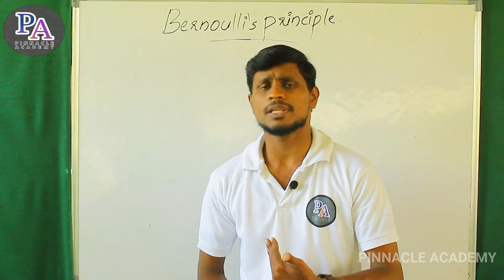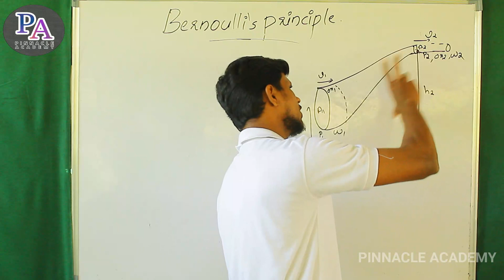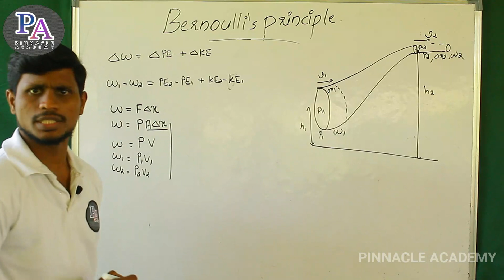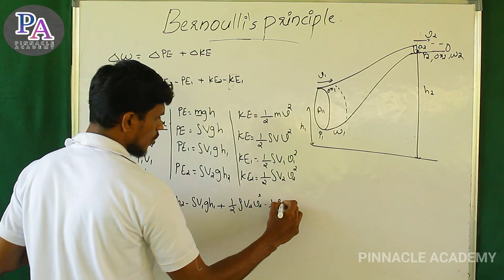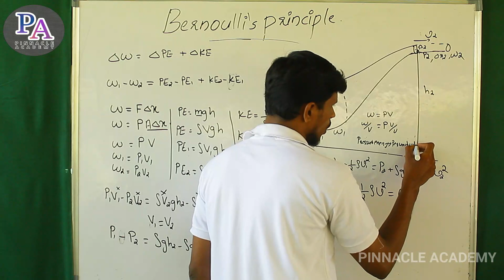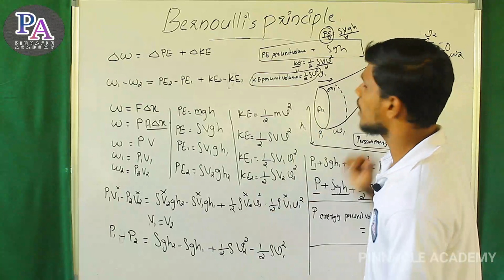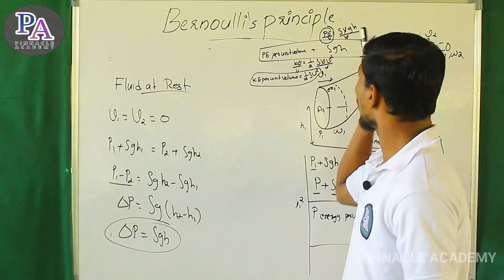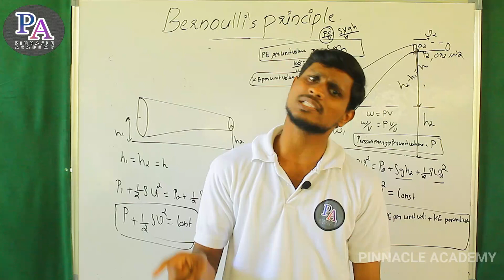Fluids #3 | +1 Physics | Bernoulli's Principle derivation |malayalam tutorial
CHAPTER : Mechanical Properties of Fluids

1. Bernoulli's Principle
2. Derivation